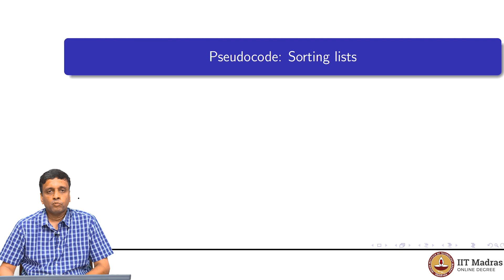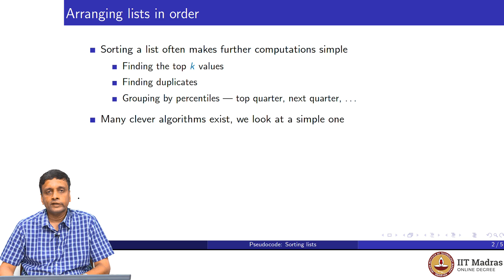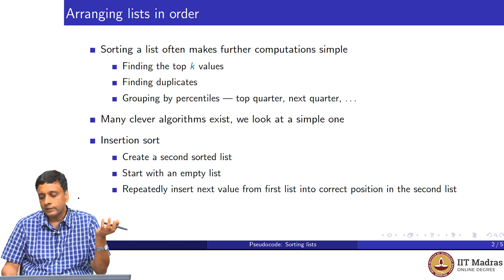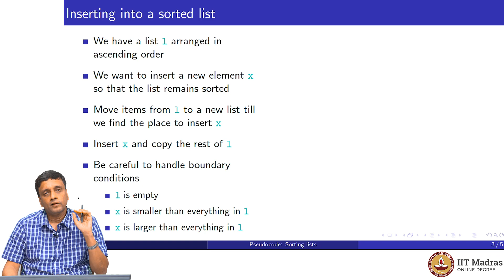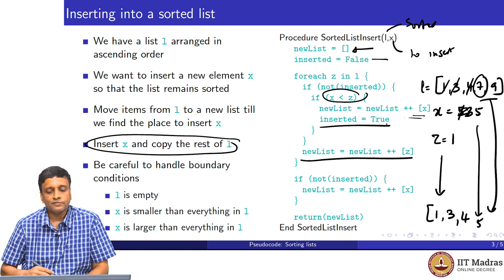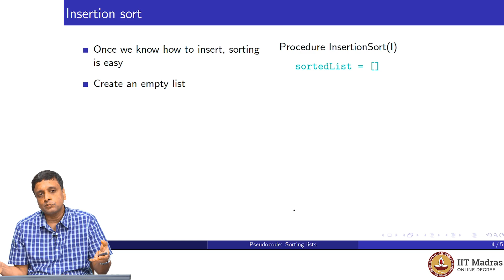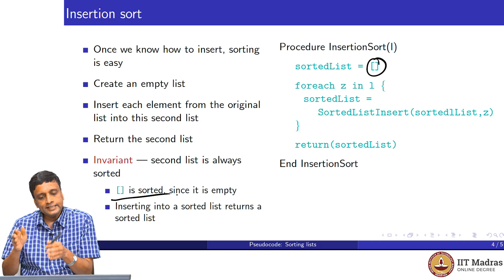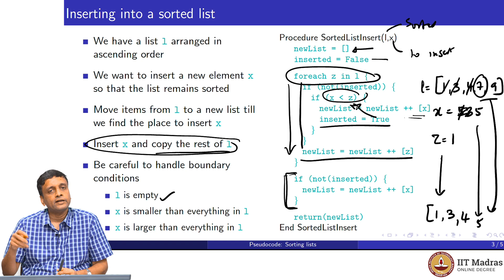Pseudocode for insertion sort and ordered list